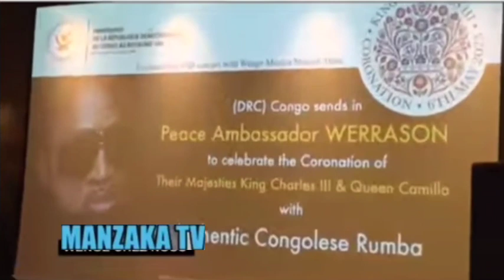werrason Couronnés à Londres Pour la réussite des son concert Donc tout ça on dit bravo l'artiste